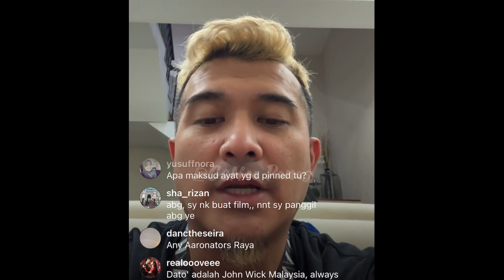Dato Aaron Aziz - Filem Solat Tahajud Yang Dimakmum Hantu Merepek!